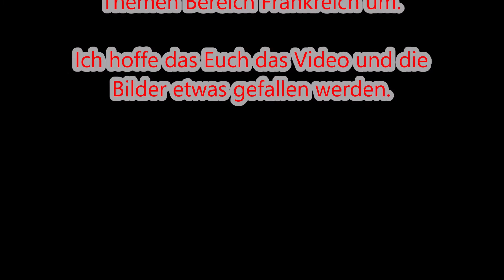Europa Park Nachbau mit Planet Coaster Video Update No4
Hi Leute,

Es wieder ein Video Update zu meinem Europa Park Nachbau mit  Planet Coaster.

Heute sehen wir uns etwas im Themenbereich  Frankreich etwas um.

Ich hoffe das Euch das Video und die Bilder etwas gefallen werden.

Lg. themotius